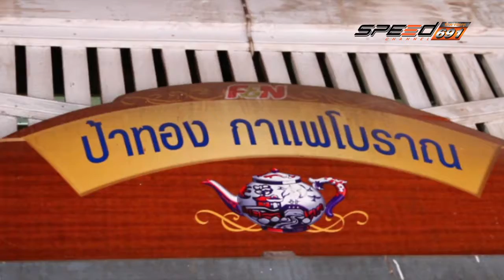โลกใบใหม่ อุทัยธานี 21 พ.ค. 59 (1/4)